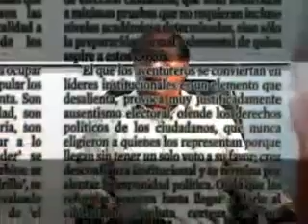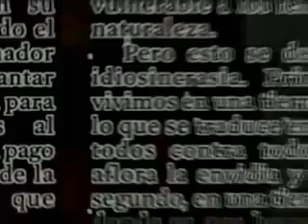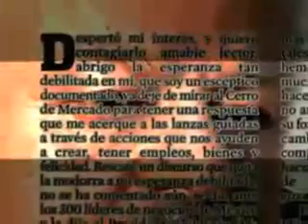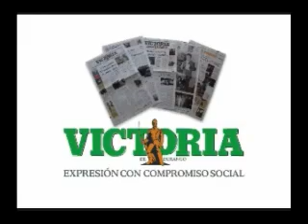Con Estilo, Victoria 13 de Febrero 2014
Programa de espectáculos y cultura conducido por Yazmin Rivera.